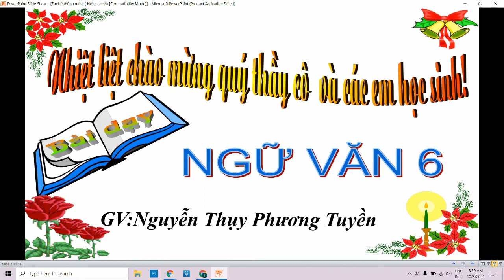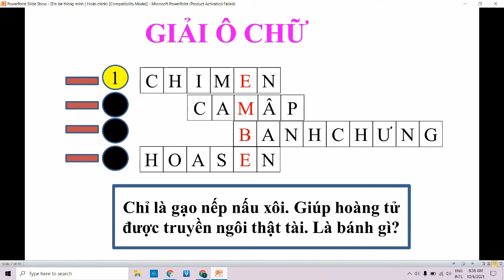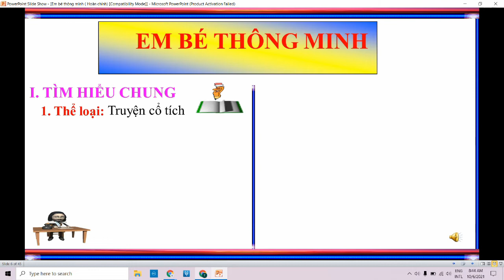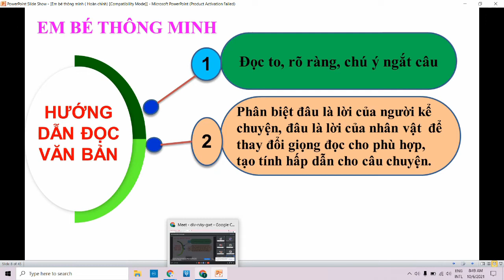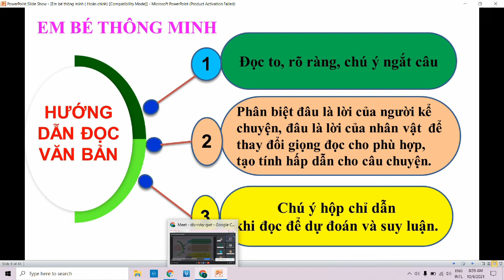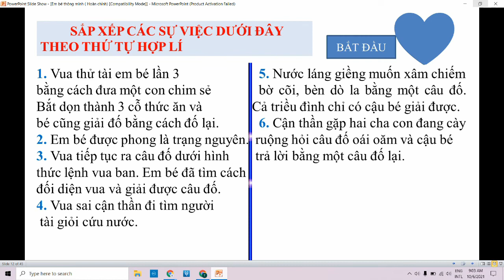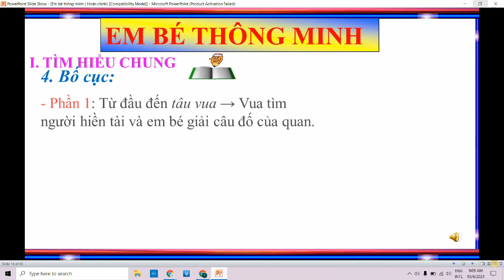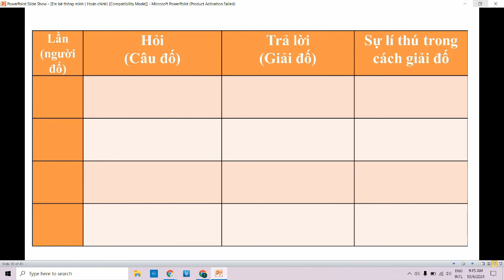NGỮ VĂN 6_EM BÉ THÔNG MINH_ CÔ NGUYỄN THỤY PHƯƠNG TUYỀN_THCS NGUYỄN ĐÌNH CHIỂU